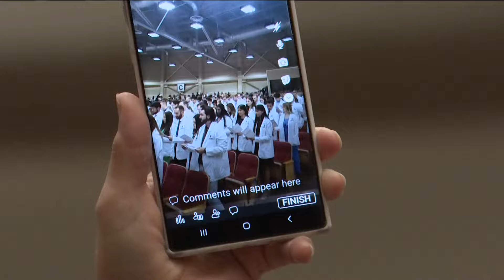UToledo College of Medicine and Life Sciences holds White Coat Ceremony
The event symbolizes students' entry into the first year of medical school. UToledo said this year's class has 176 students.